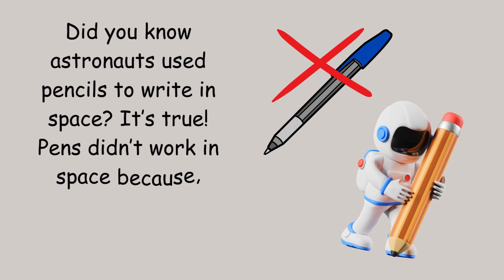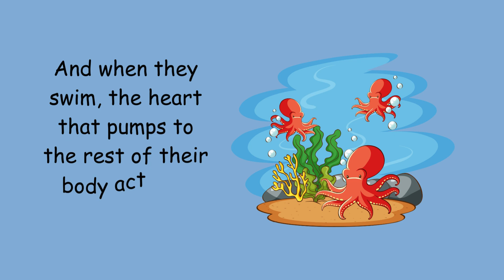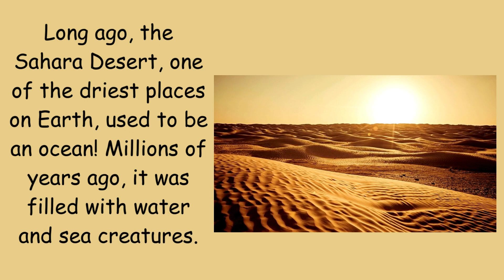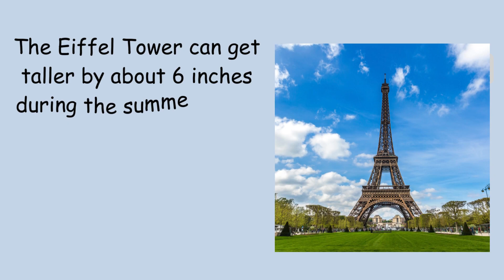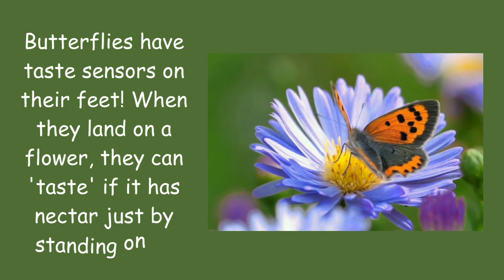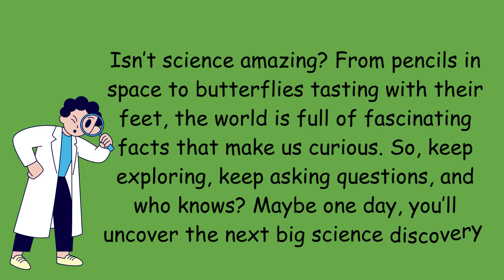10 Amazing Science Facts You Didn’t Know! 🧪✨kidsvideo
Mind-Blowing Science: 10 Amazing Facts You Won't Believe!
Get ready to explore some of the most surprising science facts! 🚀 Did you know astronauts used pencils in space because pens wouldn’t work? Or that butterflies can taste with their feet? 🦋 Each fact in this video is packed with fun and curiosity—perfect for young minds ready to learn!

🌍 Discover:

How the Sahara Desert was once an ocean 🌊
Why the Eiffel Tower grows taller in summer 🌞
And more mind-blowing science facts!
Watch until the end—you might just be inspired to ask new questions and explore the wonders around you! Who knows? Maybe you’ll uncover the next big science discovery! 🔍